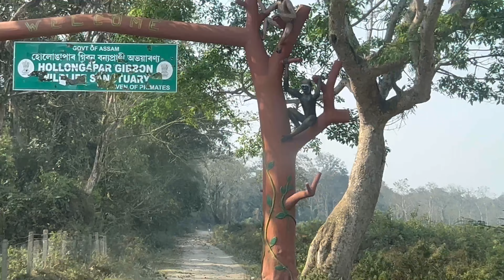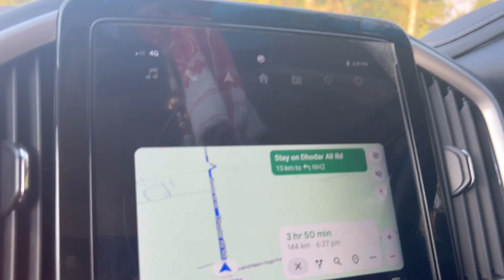Mummy papa ko surprise diya ghar ja k